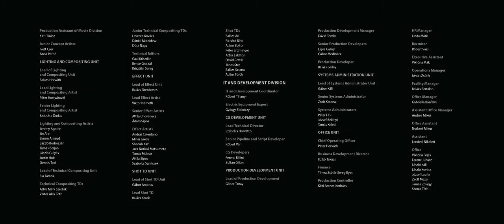Assassin's Creed Origins Cinematic Trailer ترايلر اساسن كريد اوريحينس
Assassin's Creed Origins Cinematic Trailer